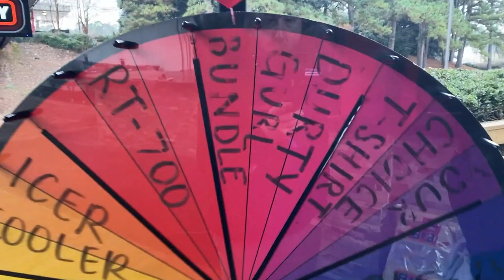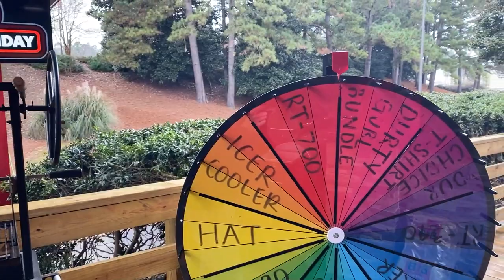Grilled Burgers | Funday Friday | recteq